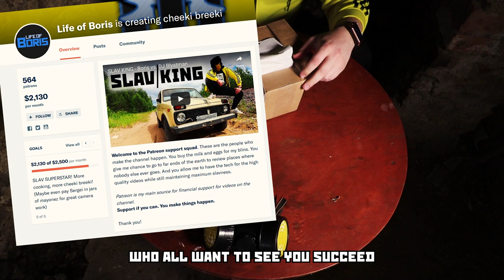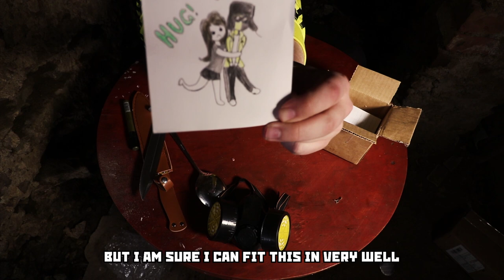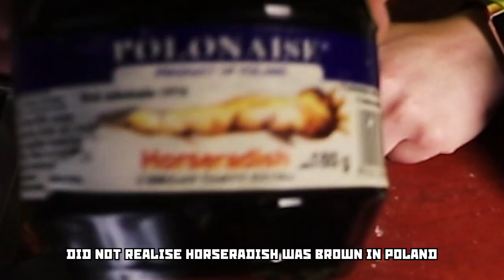BASEMENT FAN MAIL - Fan mail unboxing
Everything that was contained in the overflowing fan mail box. Unboxed by yours truly, Boris the King of Shashlik. Vegemite included.